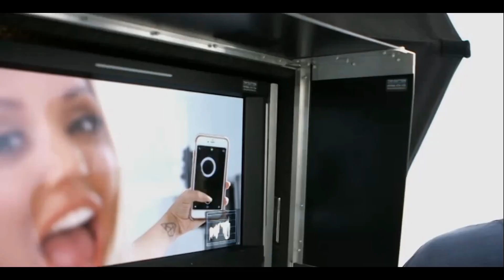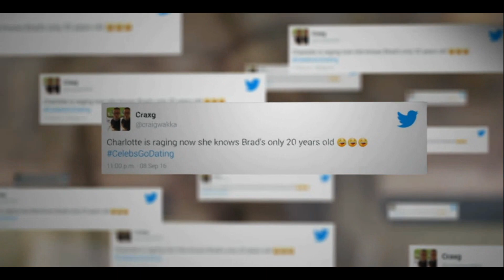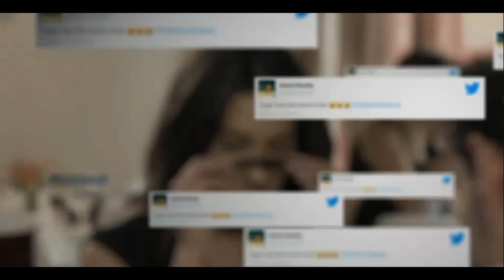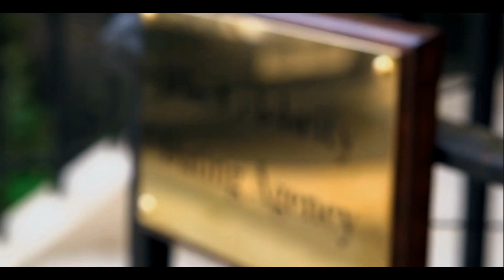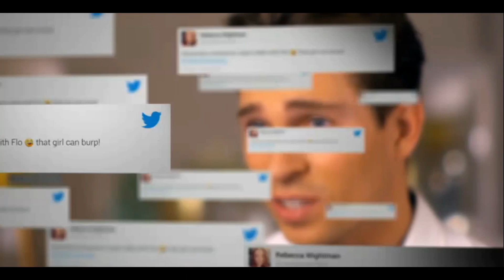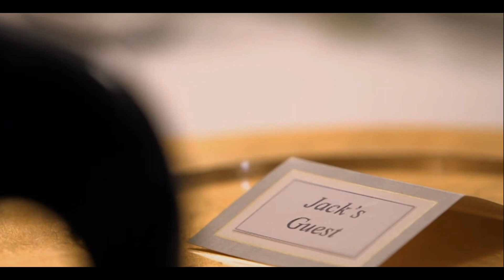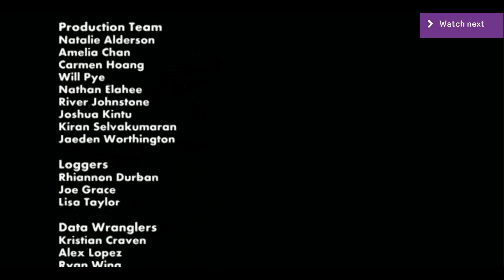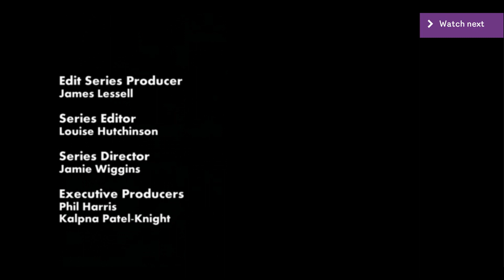celebs go dating season 1 episode 15 finale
stephanie pratt of made in chelsea and the hills, joey essex of towie, charlotte crosby of geordie shore, paisley billings of tattoo fixers, tyger drew-honey, jack jones.

tom read wilson, the receptionist
rob beckett, the narrator
eden blackman, dating agency

celebs go dating